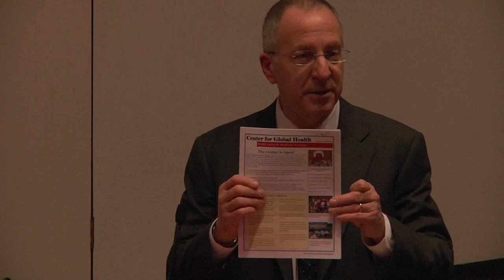Global Health Part 1 | Medicine Grand Rounds | Weill Cornell Medicine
Dr, David Skorton, Grand Rounds at Weill Cornell Medical College, January 13, 2010.